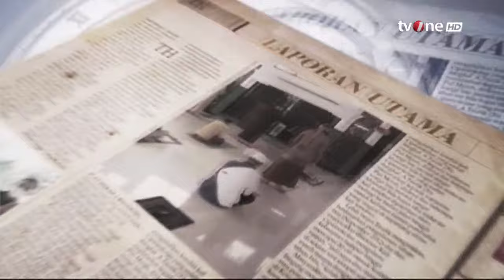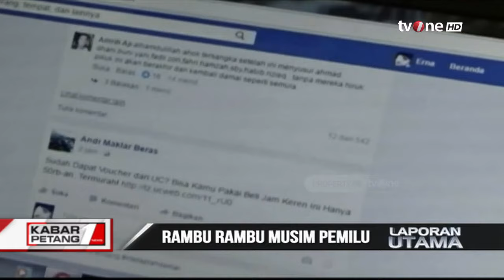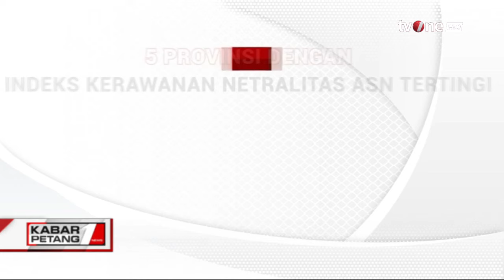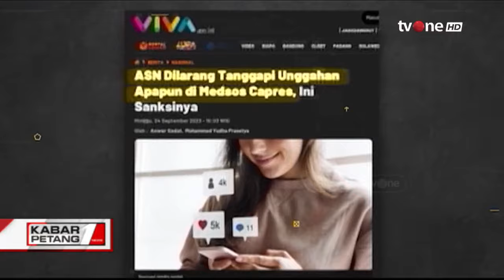Laporan Utama: Rambu-rambu Musim Pemilu | Kabar Petang tvOne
Kabar Petang, - Laporan Utama: Rambu-rambu Musim Pemilu | Kabar Petang tvOne

KARPET01

GUS01
FM01